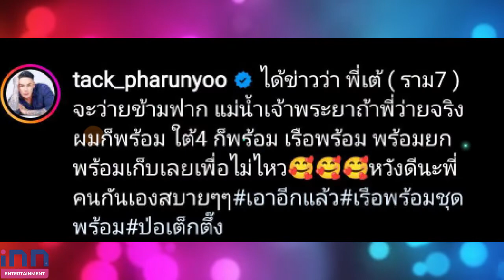ถูกคู่! แทคภรัณยู ฟาดคารมหลัง สสเต้ ชวนว่ายน้ำข้ามเจ้าพระยา